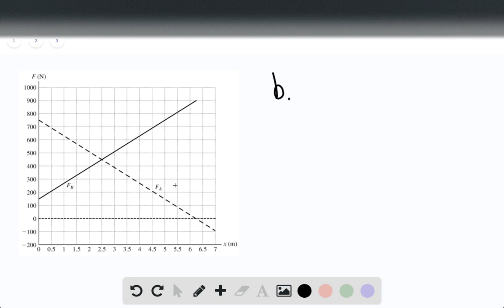A uniform aluminum beam 9 00 m long, weighing 300 N, rests symmetrically on two supports 5 00 m apar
A uniform aluminum beam 9.00 m long, weighing 300 N, rests symmetrically on two supports 5.00 m apart (). A boy weighing 600 N starts at point and walks toward the right. (a) In the same diagram construct two graphs showing the upward forces and exerted on the beam at points and , as functions of the coordinate of the boy. Let 1 cm 100 N vertically, and 1 cm 1.00 m horizontally. (b) From your diagram, how far beyond point can the boy walk before the beam tips (c) How far from the right end of the beam should support be placed so that the boy can walk just to the end of the beam without causing it to tip Figure e11.12 (CAN'T COPY THE FIGURE)